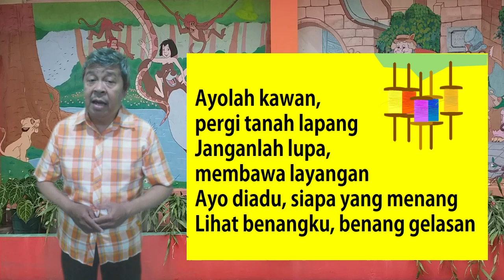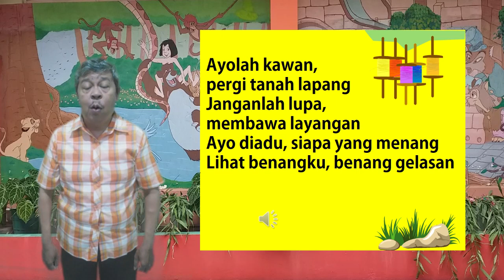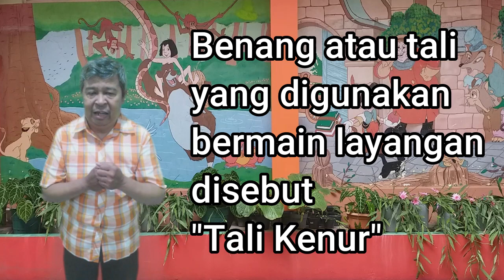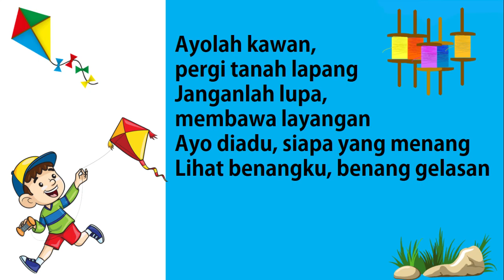Tutorial Lagu - Bermain Layangan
Video untuk belajar lagu anak anak yang diciptakan oleh Pencipta lagu anak anak Indonesia.
Silahkan dipelajari untuk menambah wawasan akan lagu anak anak Indonesia
Silahkan dukung Channel ini. Tks